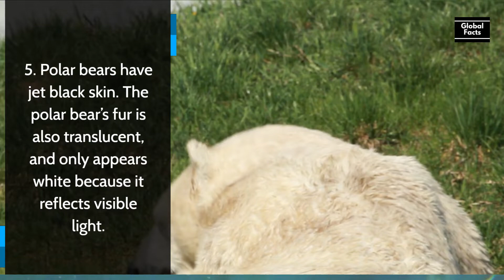18 Interest Facts About Polar Bear | Global Facts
18 Interest Facts About Polar Bear | Global Facts

The polar bear (Ursus maritimus) is a hypercarnivorous bear whose native range lies largely within the Arctic Circle, encompassing the Arctic Ocean, its surrounding seas and surrounding land masses. It is the largest extant bear species, as well as the largest extant land carnivore.A boar (adult male) weighs around 350–700 kg (770–1,540 lb), while a sow (adult female) is about half that size. Although it is the sister species of the brown bear,it has evolved to occupy a narrower ecological niche, with many body characteristics adapted for cold temperatures, for moving across snow, ice and open water, and for hunting seals, which make up most of its diet.Although most polar bears are born on land, they spend most of their time on the sea ice. Their scientific name means "maritime bear" and derives from this fact. Polar bears hunt their preferred food of seals from the edge of sea ice, often living off fat reserves when no sea ice is present. Because of their dependence on the sea ice, polar bears are classified as marine mammals. (Wikipedia)